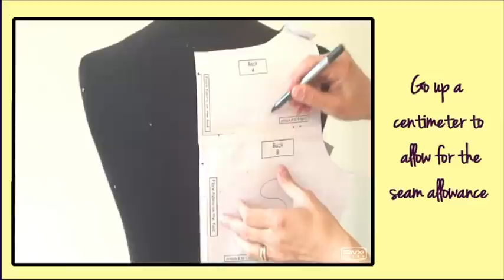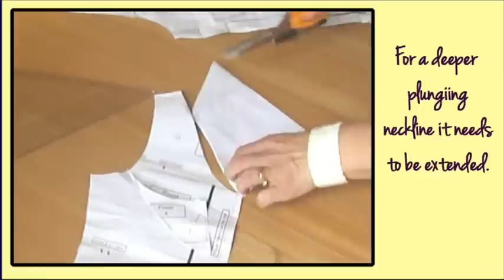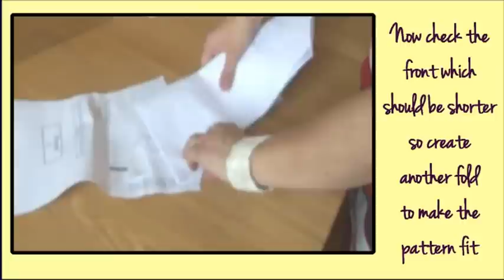Party Dress | Jersey Dress Hack | Sewing Tutorial | Pattern Drafting | Frocks & Frolics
Party Dress with a stunning chiffon scarf insert

This dress is for advanced sewing skills. Change the chiffon to ivory, use an all over stretch lace and voila a wedding/ registry office dress.  The neckline is easy to create you can even make your own pattern for the insert.

For 'newbees'; here is the link to the free course and patterns at the Frocks & Frolics Sewing Academy:

Marina Brumpton is traditionally trained in couture methods, she makes sewing for girls so much fun with her easy sewing tutorials. If you want to learn how to sew, this sewing project is a good way to start. Marina has the best you tube sewing channel where she shares how to sew for beginners with her free sewing course/courses.

Party/Wedding Dress - How to - With a stunning chiffon scarf insert